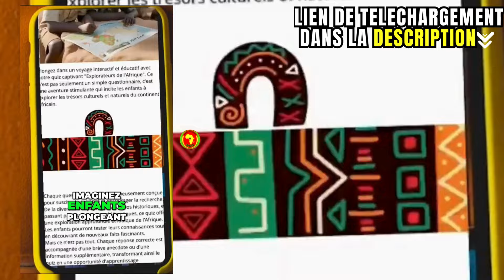Ibrahim Traoré parle des nouveaux projets engagés au Burkina Faso